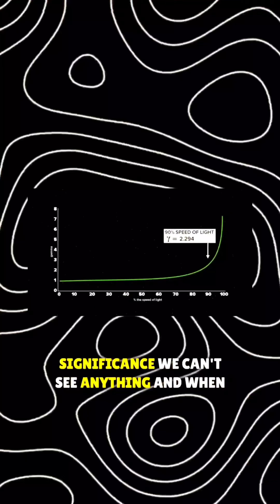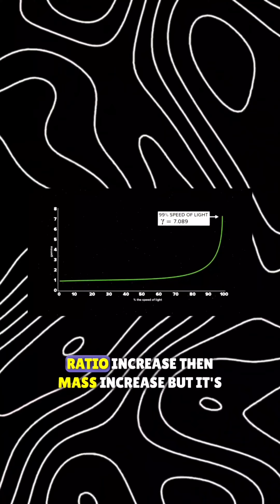Effective Mass Explained (Hindi)